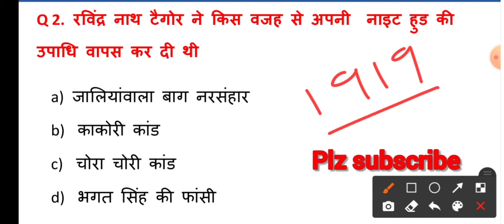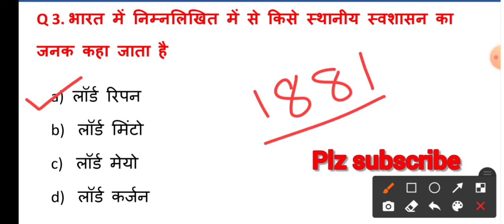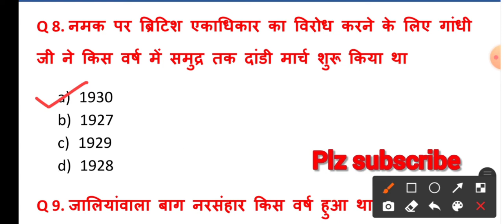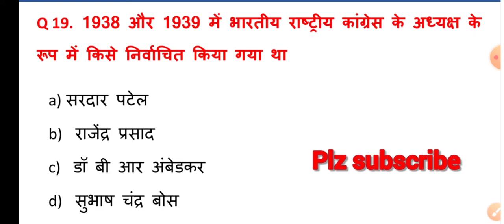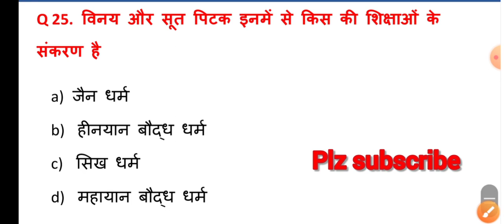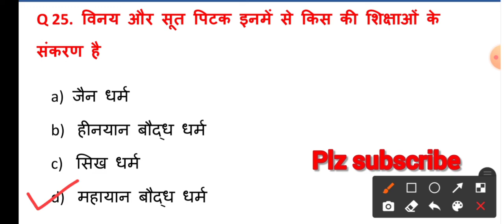Indian History 25 Most Important Question।भारतीय इतिहास।Railway/ssc/ssc gd/NTPC/Railway group d/upsi